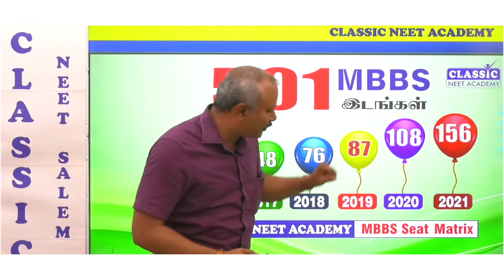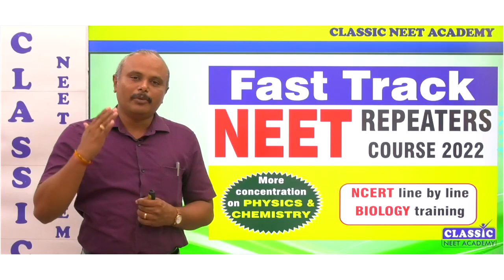NEET 2022 - LATEST ANNOUNCEMENT || FAST TRACK BATCH || CLASSIC NEET ACADEMY || Dr.T.PERIASAMY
Hurry up and Register for NEET Repeaters-Fast Track batch.

neet2021all indiaquota counselling ||neet 2021 counselling latest news ||neet 2021 first round counselling ||neet 2021 counselling expected date ||neet 2021 cut off ||neet 2021 latest news today
MBBS CUTOFF
NEET CUTOFF